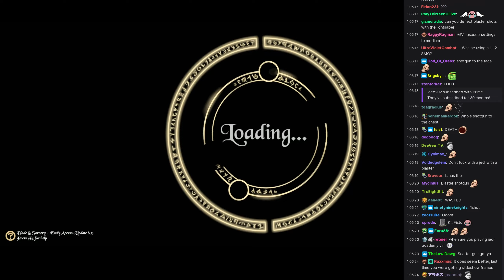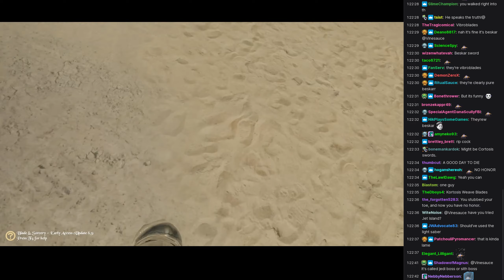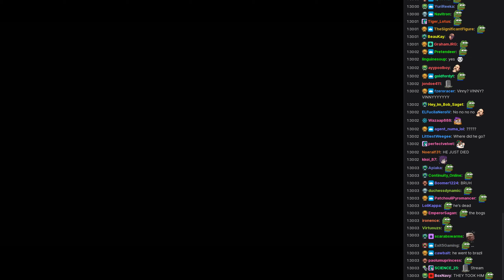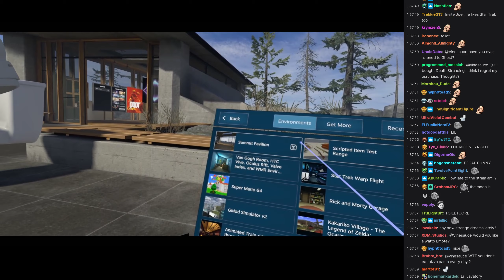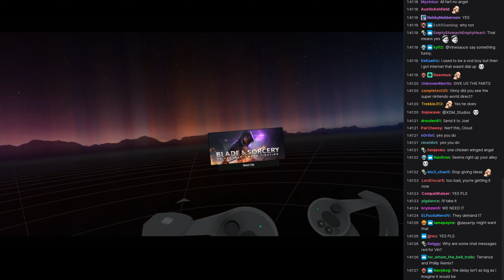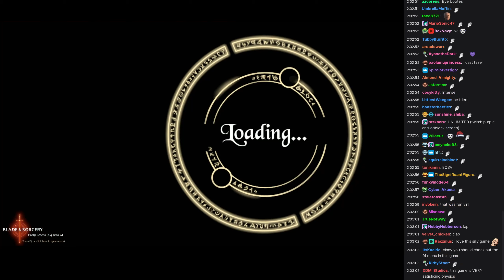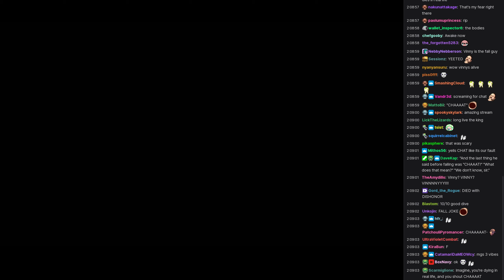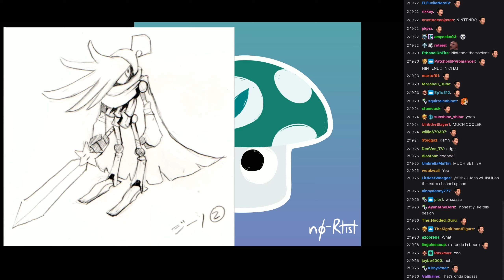[Vinesauce] Vinny [Chat Replay] - Blade & Sorcery: Update 8.4 Beta